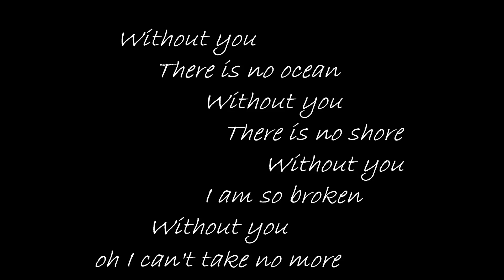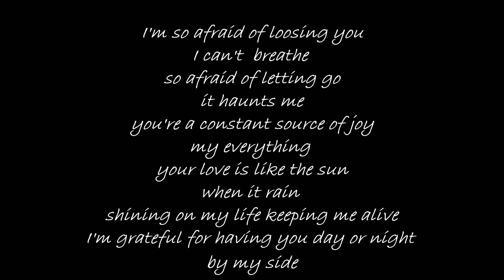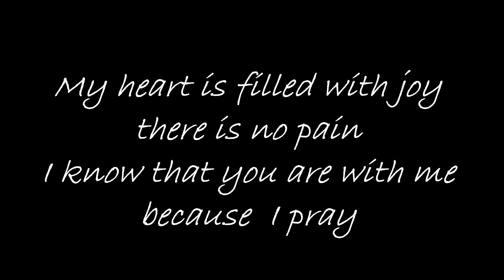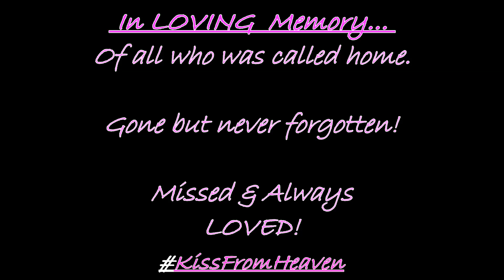Robert L. Hairston III - A Kiss From Heaven